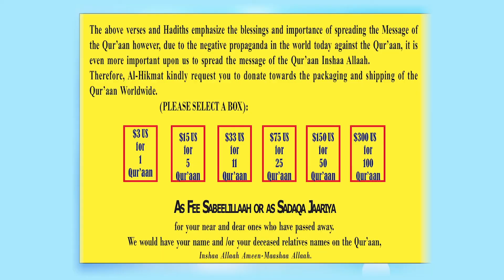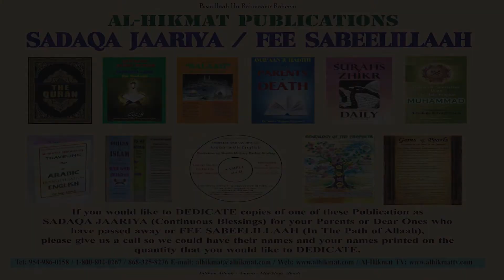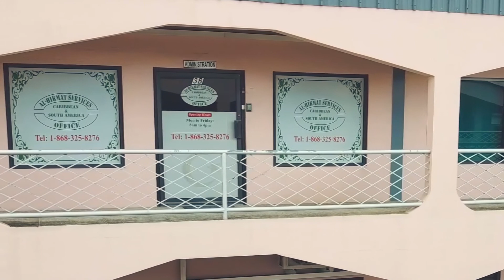IMMIGRATION SERVICES WITH ERIC BOWMAN AND SHAIKH SHAFAYAT